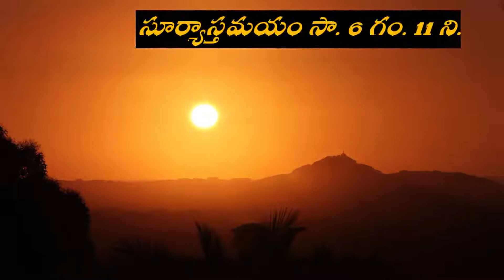పంచాంగం | 04 - సెప్టెంబర్ - 2021 | All in one Channel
✔️ Channel       : Bhavam Creations
✔️ Subject        : Astrology
✔️ Date             : 04 - September - 2021
✔️ Topic Name: పంచాంగం
The video is presenting today Panchangam.

Bhavam Creations  is an online education platform that helps to give You NCERT/CBSE/ ICSE  curriculum based courses from Kindergarten to Class 12th so that you can perform well in any and all exams you give in your academic career.

Bhavam Creations Channel specifically all in one. Like Education, Astrology, Meditation, Devotional, Health, Wealth, Tricks, Mathematics, IIT, Oracle, SQL, PL / SQL, Compitetive exams preparation, Science, Food Preparation in healthy way, Nutrition Counselling for adults and children, Education Counselling, Stories Etc;